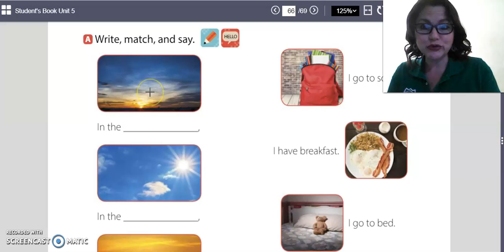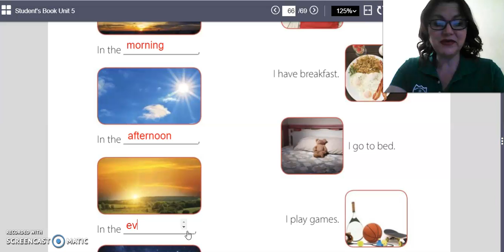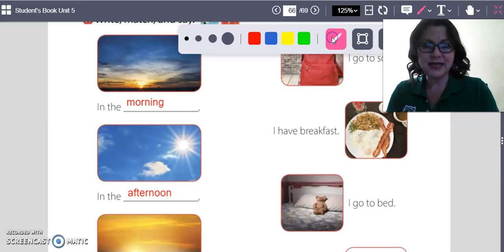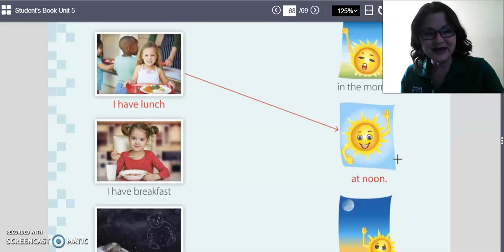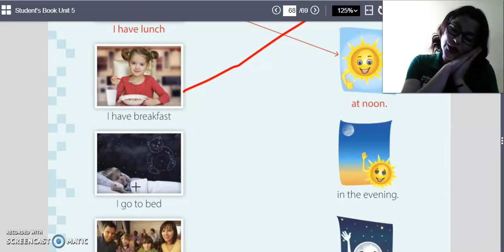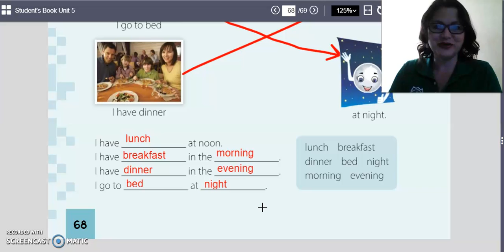WEEK 4 SECOND GRADE. UNIT 5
SEMANA 5 para los alumnos de 2o Grado. Unidad 5